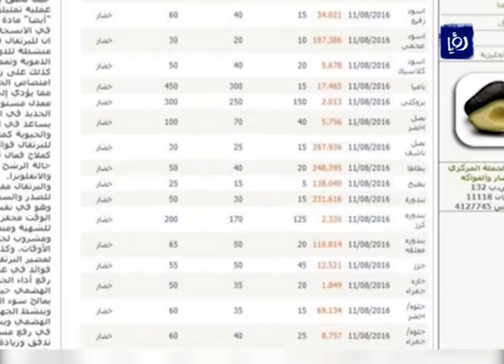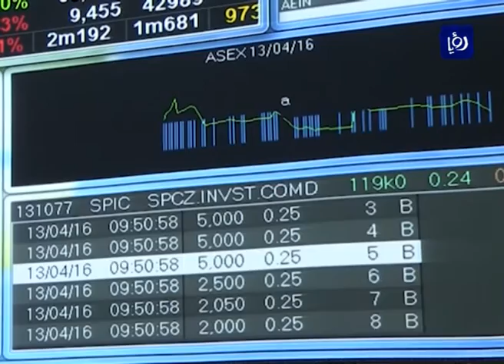النشرة الاقتصادية 11-8-2016 | Economic Bulletin